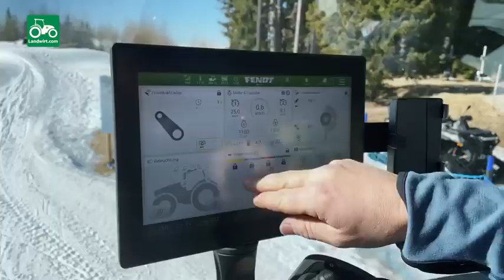landtechnik know how fur den wintersport landwirt com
Die Sprachaufnahme wurde von Christian Brunner eingesprochen und von macjingle produziert